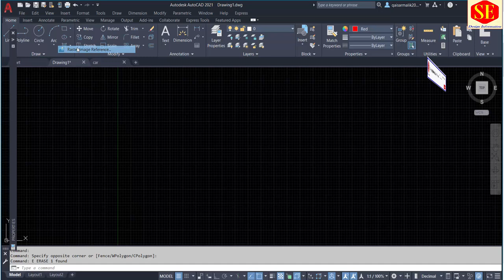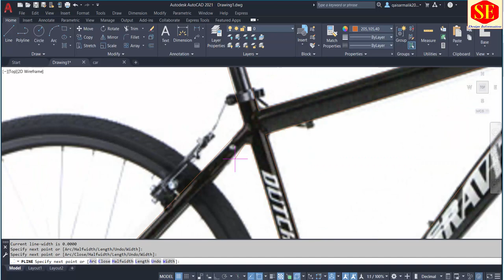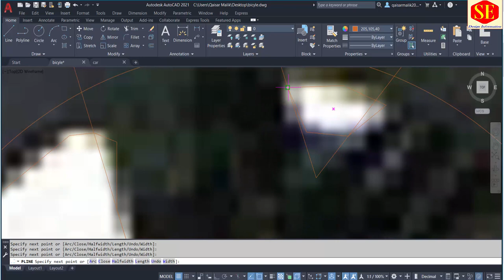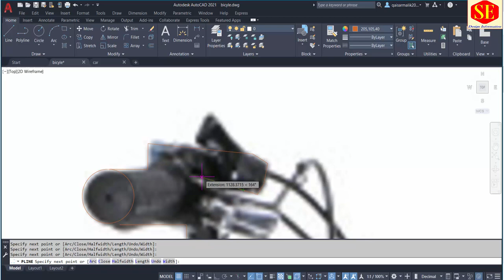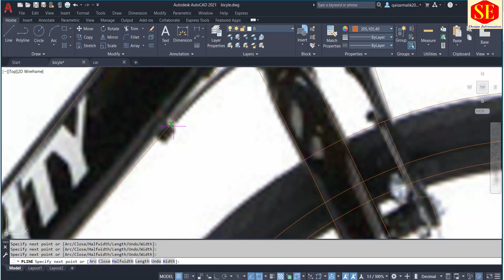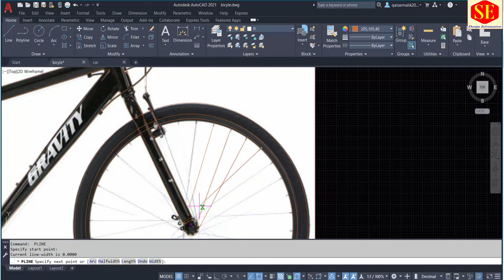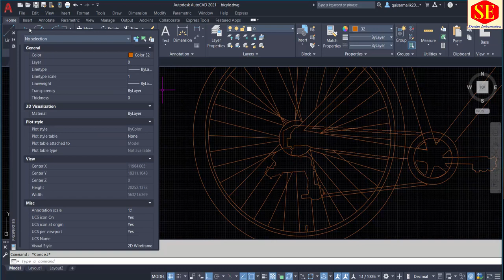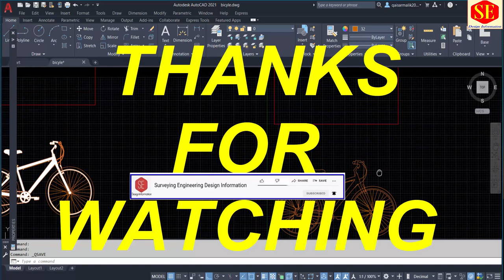How to Draw bicycle in Autocad.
This Video about in Autocad How to Draw Bicycle in Autocad With Image Complete Process in AutoCAD.